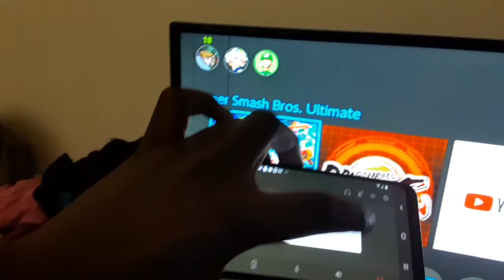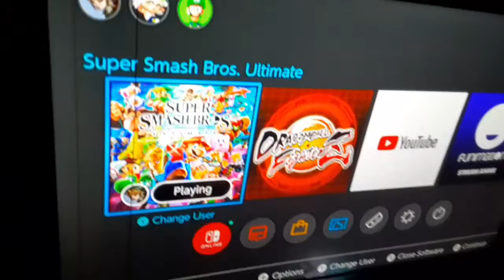I GOT SORA OMFG THANK YOU SAKURAI FOR A DREAM TO BECOME A REALITY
THANK YOU SAKURAI